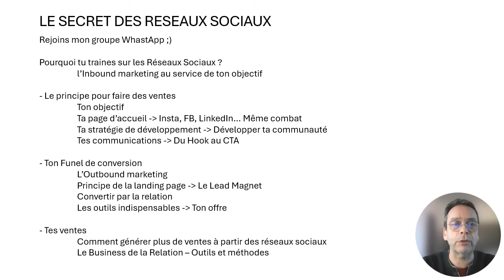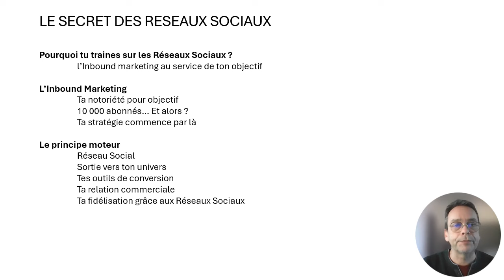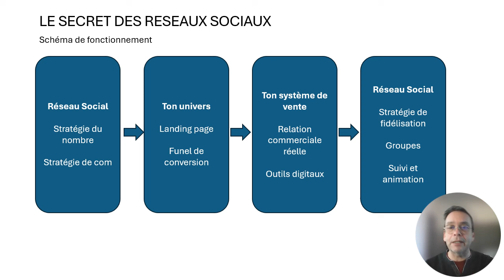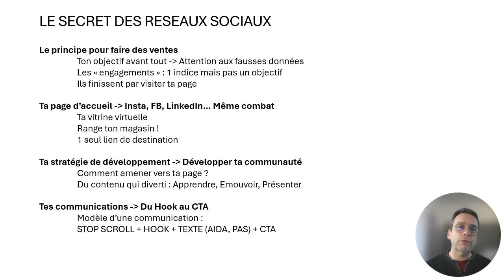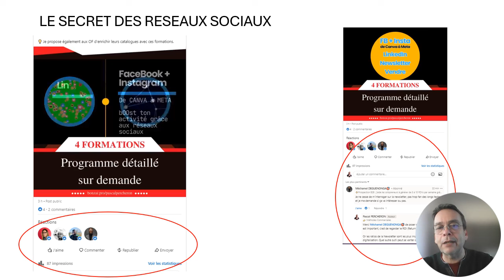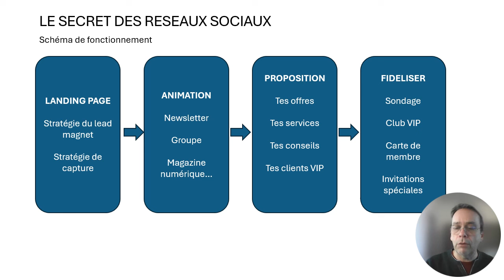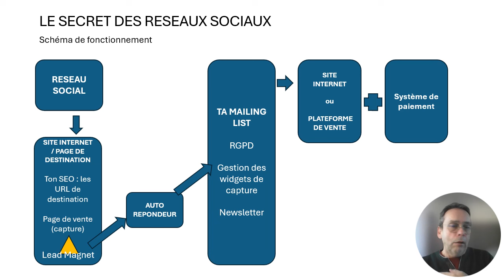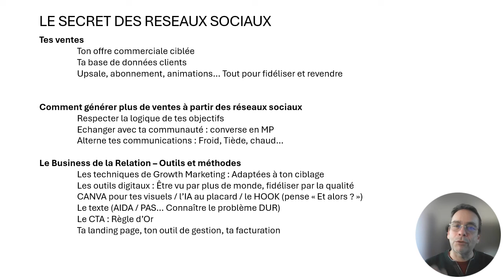Pour (enfin) trouver des clients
(Tu ne trouveras pas de clients, mais un réseau d'indépendants réunis autour des valeurs de partage de compétences et de conseils entre pros) ;)